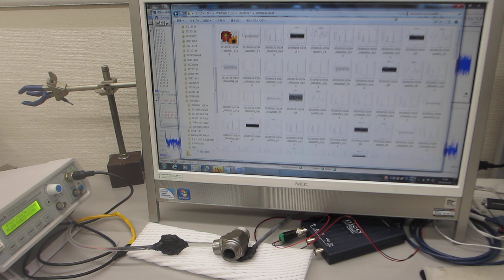メガヘルツの超音波発振による、表面弾性波を利用した、表面検査実験（超音波システム研究所）